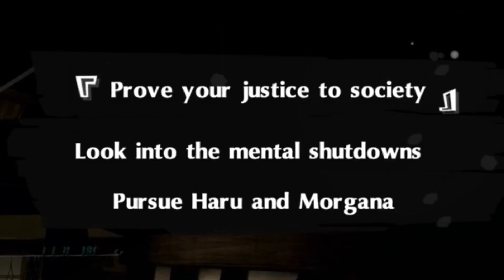OUR NEW TARGET HAS BEEN ACQUIRED. | Persona 5 Royal | #72